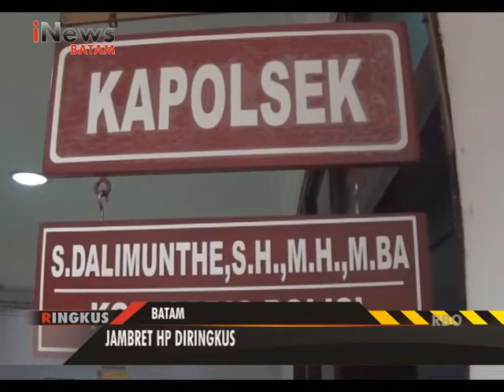JAMBRET HP DI RINGKUS